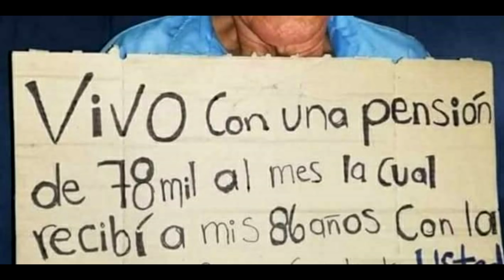Bladimir Alvarado Álvarez. Luchamos contra el Combo Fiscal 2018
Canción inspirada a raíz del movimiento de huelga contra el combo fiscal.
¡Sepamos ser libres, no siervos menguados!
Nace  para concienciar al país de Costa Rica de los terribles momentos que vivimos de corrupción e injusticia social.
Desde el bello cantón de Siquirres, para todo el país.